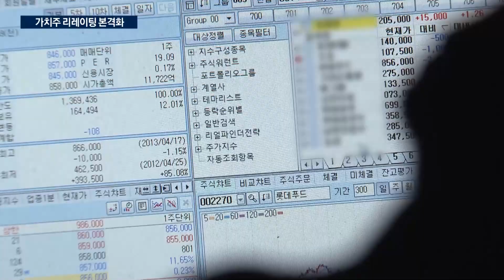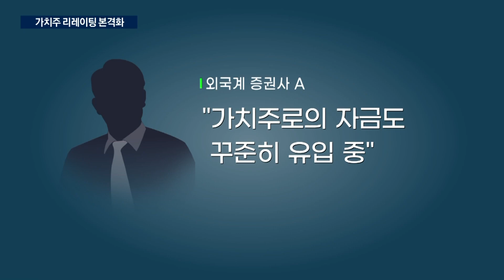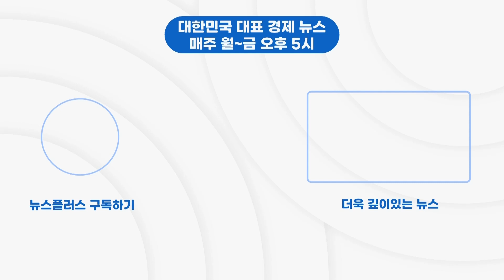"단기 펀드만 차익실현…중장기 펀드, 가치주 매집"/한국경제TV뉴스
최근 정부가 공개한 밸류업에 알맹이가 빠지면서 그동안 기대감에 오름세였던 가치주들이 약세를 면치 못하고 있습니다. 하지만 증권가에서는 여전히 가치주에 대한 주가 전망이 긍정적입니다. 증권부 김동하 기자입니다.